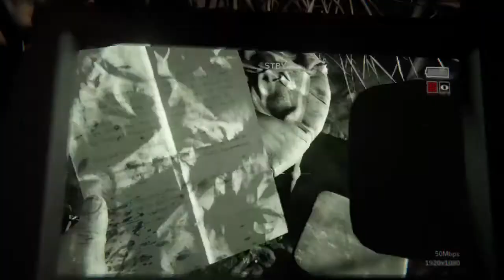Outlast 2 Sunday Service